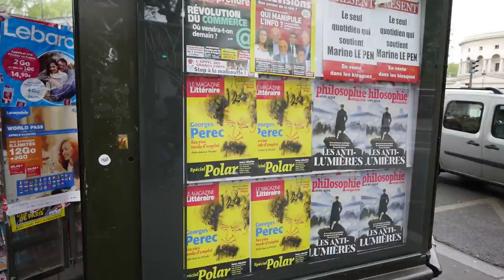🍹 Buvez un jus avec Thomas, rédacteur en chef d'Europavox.com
Vous connaissez certainement déjà le festival Europavox, enfin je l'espère. Seulement, vous devez connaître un peu moins son tout récent site média. Un site présentant l'actualité bouillonnante de la musique aux quatre coins de l'Europe. Je suis parti à la rencontre de Thomas, le  rédacteur en chef d'Europavox.com, afin qu'il m'explique tout ça 🍹

Connaissez-vous ce groupe de rock slovène prêt à conquérir l’Europe ? Êtes-vous prêt pour la vague du cloud rap venue du froid ou pour celle venue du chaud ? Savez-vous quelles sont les salles de concerts les plus bouillantes au Portugal, le festival le plus cool et branché en Lituanie, le manager le plus en vue en Autriche ?

Dans son objectif de promotion de la diversité musicale européenne, Europavox est en lien avec un réseau qui compte plus de 200 journalistes et professionnels européens de l’industrie musicale. Le festival reçoit ainsi chaque année des tonnes de propositions artistiques de toutes nationalités. Une cinquantaine de projets et de talents trouvent leur place dans la programmation et se produisent pendant 4 jours devant le public auvergnat du festival.

Le tout récent site Europavox.com est né de l’envie de prolonger et d’étendre l’expérience d’Europavox. Comme a pu me l'expliquer Thomas, son rédacteur en chef, tout simplement en prolongeant toute l'année cette présentation de groupes venus de toute l'Europe. Europavox.com présente déjà plusieurs centaines de groupes européens, et le site est alimenté quasi quotidiennement avec de la nouveauté. Permettant alors de présenter ses groupes connus ou méconnus à un public plus vaste encore et toute l'année, pas que pendant le festival, qu’il s’agisse de passionnés de musique ou de professionnels de l’industrie aux quatre coins du continent. Europavox.com devient ainsi l'annuaire de la richesse de la création musicale européenne.

Au-delà de faire découvrir de nouveaux groupes européens, Europavox.com ambitionne surtout d’ouvrir les horizons, de créer du lien, de faciliter la circulation des projets, de présenter l'industrie musicale européenne sous un autre angle. De dessiner, en somme, de nouvelles perspectives au marché européen de la musique et de sa création. Mettant en avant l’actualité bouillonnante des groupes européens qui connaissent un succès croissant sur leurs territoires et qui méritent de bénéficier d’un traitement éditorial de qualité. Alors il serait dommage de ne pas réveiller sa curiosité en buvant d'abord un verre Thomas, son rédacteur en chef, puis d'aller faire un tour sur Europavox.com.